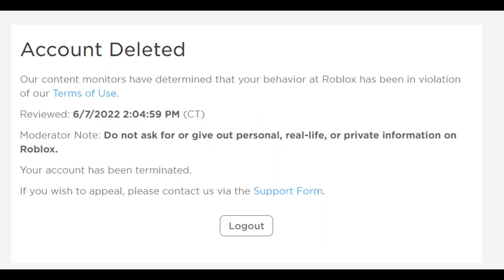ROBLOX MODERATION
CONTEXT:

The 1 day ban is my friends ban, she didn't even get a note on what she did LOL she just got banned for NO REASON WITH NO NOTE FROM THE MODERATOR OR ANYTHING

The account deleted one was a ban from i alt I JUST RECOVERED AFTER 5 YEARS OF NOT USING IT I didn't even play any games on it i just sent a roblox support ticket asking roblox if they could change the name of the account because it had one of my family members real first and last name in it. and instead of helping me change it they just decided to delete the whole account. EVEN THOUGH IVE SEEEEEN PEOPLE BEEN ABLE TO CHANGE THEIR NAMES FOR FREE WHEN ITS A PRIVACY ISSUE. WHY DID I GET BANNED?